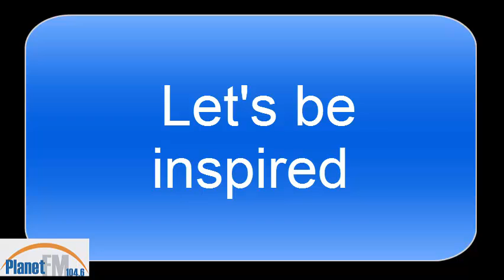Youth Voices with Tristan Pang (talk with Ritu Sehji part 2 of 2) @ Planet FM 104.6 - June 13 2015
"Youth Voices with Tristan Pang" is a weekly radio programme at Planet FM 104.6 (Auckland, New Zealand) broadcasted by 13 yo Tristan Pang. Please tune-in every Saturday at 5.20pm if you are in Auckland, or listen to the archive on his or from Tristan Pang's Youtube channel.

Tristan Pang, aged 13, is a boy who aspires to make a difference to the world. He has already achieved a great deal which seems only to spur him on to greater heights. Tristan self-studied and completed Cambridge A levels when he was only 11, obtaining the highest attainable grade of A*. In the same year, Tristan delivered a TED talk, becoming the youngest TEDx talk speaker in New Zealand and one of the youngest in the world. By age 12, he became the youngest maths student at the University of Auckland.

Tristan started reading fiction and non-fiction books independently before he was two. It was probably about this time that he became fascinated by patterns and realised that patterns can be explained with mathematics. With a real thirst for learning, he kept exploring and discovering new concepts. The more he learned the more enthralled he became. Before he was five, he had covered all the math books in the national curriculum from Year 1 to Year 13.
Tristan is committed to helping others. His goal is to become a scientist and work on solving global problems. He has also recently been recognised by the Australian Media as one of ten child prodigies who are set to change the world.

Tristan is interested in environmental issues. He is currently working on a project at the Photon Factory at the University of Auckland where he is investigating the effects of fertilisers on the environment, particularly on waterways.
Tristan is the founder of Tristan’s Learning Hub, an online resource where he teaches maths from Year 1 to Year 13. He has had numerous requests for interviews and is also a frequent guest at schools, education conferences, private organisations and institutions, where he gives inspirational talks that are well-received by diverse audiences. Not only has he been invited locally, but also from around the world including the UK, USA, UAE and India.

In March this year, Tristan started his own radio programme called “Youth Voices”, broadcast over the community access station Planet FM (New Zealand 104.6FM). Tristan’s passion is to inspire young people to aim high and to follow their dreams. Inspirational talks, interviews, and stories are shared every Saturday afternoon.
With his passion for reading and writing, Tristan is not only sharing his own experience through his voice, but also through words. He is now penning an autobiography book due for release soon.

and like and follow "Youth Voices with Tristan Pang" on Facebook...